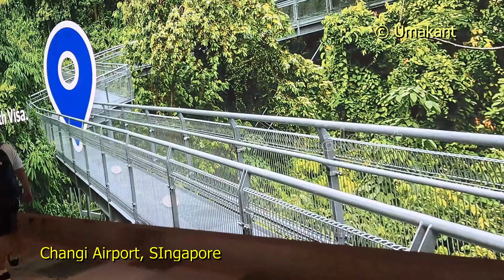Changi Airport Singapore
Singapore International Airport